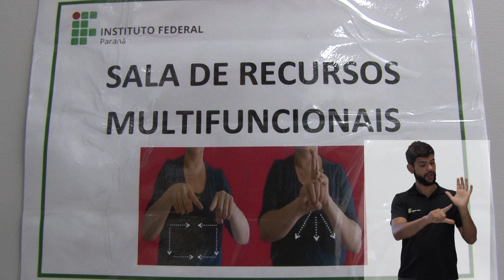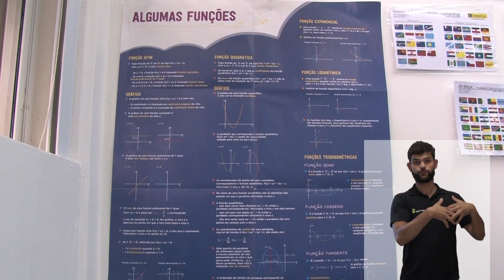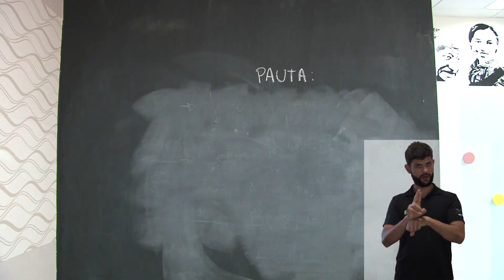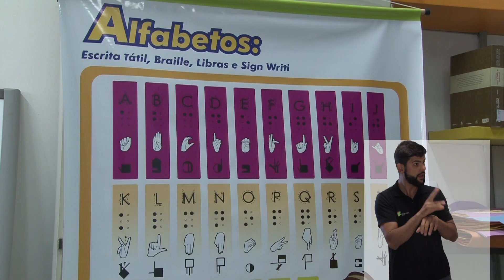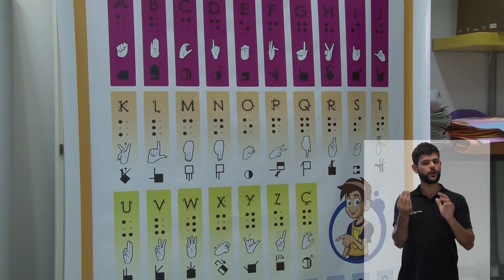Conheça a primeira Sala de Recursos Multifuncionais do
Nesta reportagem, você conhece a primeira Sala de Recursos Multifuncionais do IFPR, instalada pelo Campus Pinhais. A sala está preparada para atender os estudantes com deficiência, com transtornos globais de aprendizagem e também aqueles com altas habilidades e superdotação. A oferta de um espaço como este é uma das determinações da Lei 13146/2015, a Lei Brasileira de Inclusão.